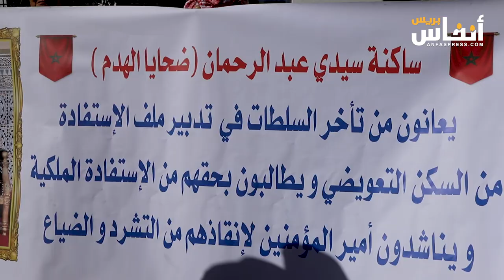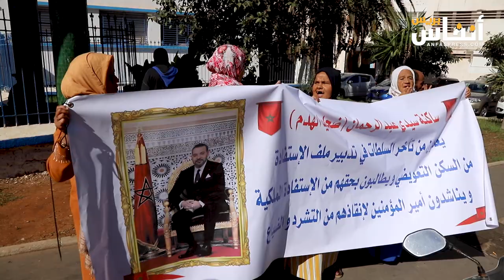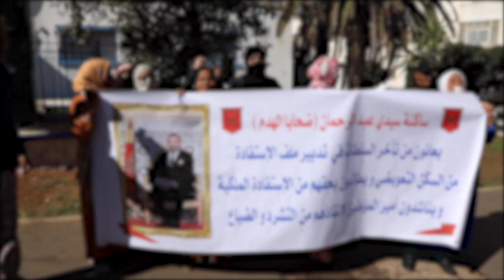البيضاء.. ضحايا "الترياب" بسيدي عبد الرحمن ينتفضون ويطالبون بالبديل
يطالب ضحايا الهدم في سيدي عبد الرحمن بالبيضاء بضرورة منحهم بديل سكني بعدما تم هدم منازلهم في وقت سابق، وذلك من خلال وقفة احتجاجية تم تنظيمها بالعاصمة الاقتصادية